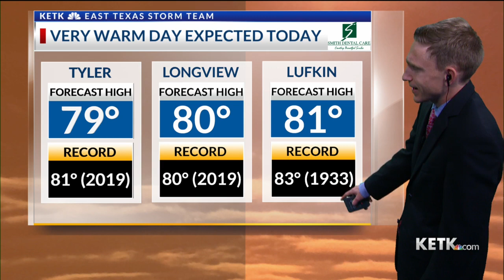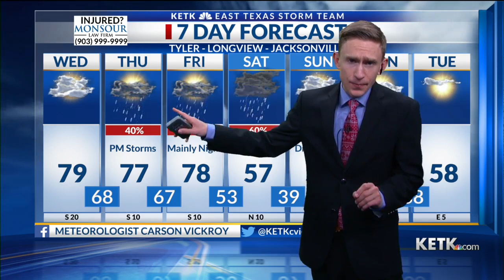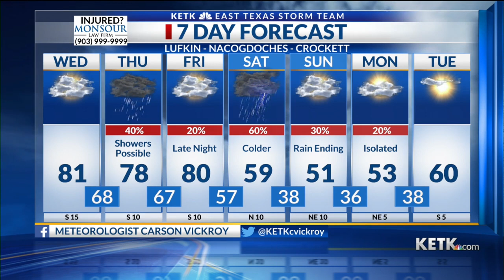Wednesday Morning Forecast: 12/15/21